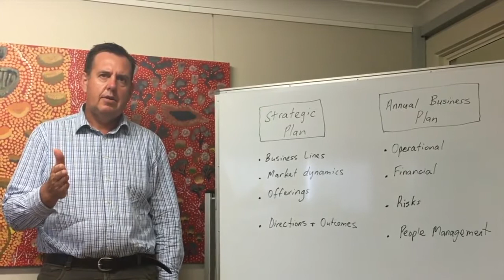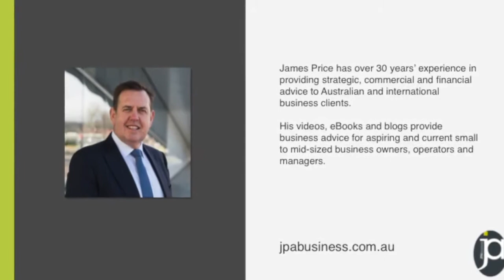Why does my business need a plan?